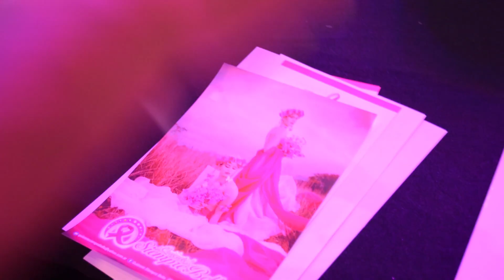Campaña contra el Cáncer de Mama - Quiérete Siempre Bella -Centenario Shopping Mall